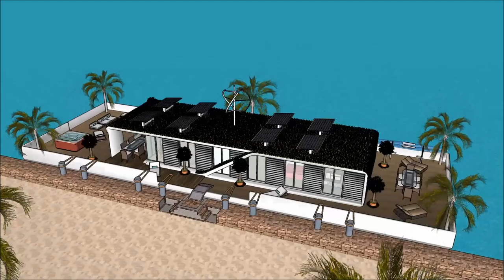Dachaigh taigh dan airbnb dealbhadh taighe ùr sketchup Taigh bhàta Chaisteil Lùchairt taigh mòr sò